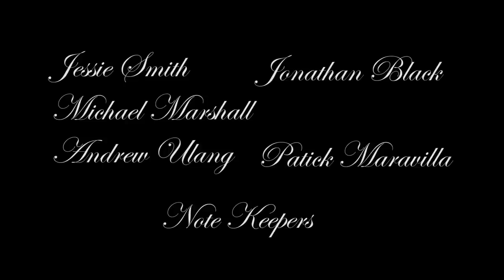Patrick and Gavin's Disney World Proposal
On Wednesday, March 11th, 2015 my boyfriend, Gavin Hatch thought he was just going out for drinks with one of his good friends at Disney's Boardwalk Resort...

Little did he know that I had been planning an elaborate performance for the past 4 months. With the help of some amazing friends, I was able to surprise the love of my life with the ultimate question...

Watch the video to see if he says yes!

-Songs Used-

"Unconditionally" Piano Cover by Andrew Ulang
"Unconditionally" by Katy Perry
"Aeon" by Nick Murray ft. Juliet Lyons